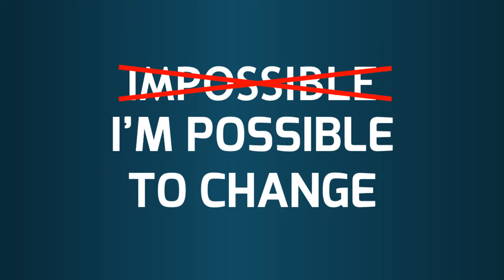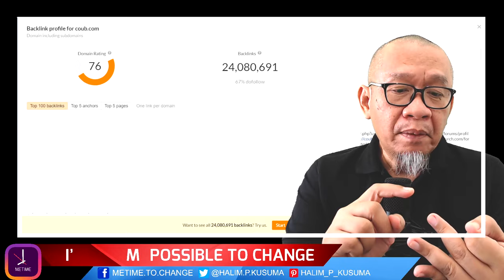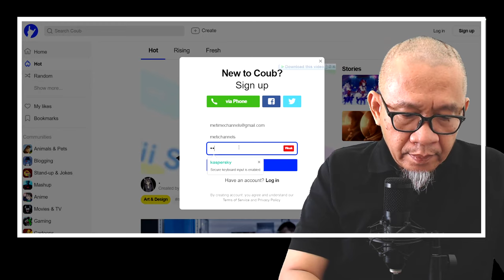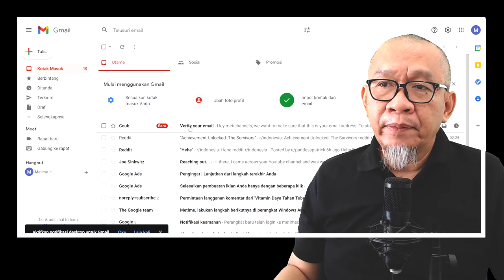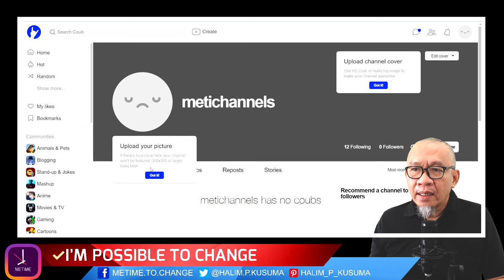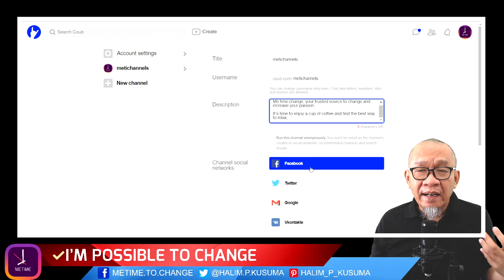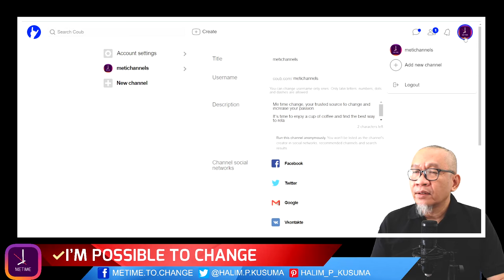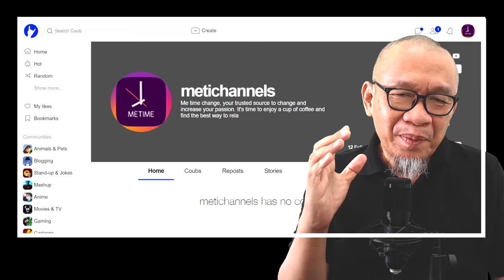Backlink Profile dari Coub.com PR 76 | Optimasi Website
Backlink Profile yang didapat dari Coub.com dengan PR 76, akan meningkatkan performance Blogspot atau website yang kita miliki, sekaligus meningkatkan page authority Youtube channel yang kita miliki.

Coub adalah situs web berbagi video yang tersedia di iOS dan Android. Ini memungkinkan pengguna untuk membuat dan berbagi video perulangan hingga sepuluh detik, menggunakan video yang ada dari YouTube, Vimeo, atau file mereka sendiri. Didirikan pada tahun 2012 oleh saudara Anton dan Igor Gladkoborodov, perusahaan ini berbasis di New York City, Amerika Serikat.

Coub didirikan pada 2012 oleh Anton dan Igor Gladkoborodov dan pengembang Mikhail Tabunov. Nama "Coub" berasal dari Cobb, protagonis dari film Inception. Pada Juni 2013, Coub mengumpulkan $1 juta dalam pendanaan tambahan dari perusahaan modal ventura Brothers Ventures dan Phenomen Ventures, dan mengumumkan rencana untuk membuka kantor di AS. Aplikasi iOS diluncurkan pada Desember 2013 dan menyertakan kemampuan untuk merekam dan mengunggah "coub" langsung dari kamera iPhone, serta filter yang serupa dengan yang ada di Instagram. Pada April 2014, lebih dari 400.000 video, atau "coubs" telah dibuat. Pada Juli 2014 Coub mengumpulkan $2,5 juta dari Vaizra Investments, dana yang didirikan oleh Lev Leviev dan Vyacheslav Mirilashvili, pendiri VK.com, pesaing Facebook utama Rusia.

Backlink SEO sangat bemanfaat kita pelajari, selain metode iklan kita terapkan, karena SEO mampu meningkat performance Page Rank dari situs yang kita miliki.
 Berikut ini tahapannya :
0:00 - Prolog tentang backlink SEO Off Page dari Coub.com
2:43 - Tampilan performance dari Coub.com menunjukkan Domain rating sebesar 76
4:03 - Cara aktivasi akun dan memasang backlink profile di Coub.com.